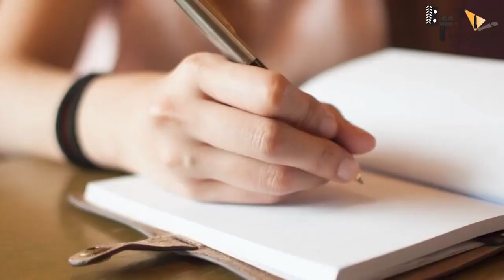KGF Chapter 3 Rocky ka Akhiri Ailan ! Yash Raveena Tandon Prakash Sanjay Prashanth Neel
KGF Chapter 3 is one of the much-awaited films among filmgoers, and even Srinidhi Shetty is excited to reprise her role of Reena.

Recent News : KGF Chapter 3: Srinidhi Shetty to return as Rocky's love Reena in Yash starrer? Actress reacts

Key Questions-
0:00 Intro
0:32 kin Rahasyo se parda uthayenge KGF k log ?
0:35 kya Rocky ko samundar m jaane se kisi n nahi roka?
0:38 kya KGF par hamle se pehle Rocky n ki sabhi se baat ?

KGF Chapter 2 is the biggest blockbuster of 2022, and fans of superstar Yash are now eagerly waiting for KGF Chapter 3. Srinidhi Shetty, who played Rocky's love Reena also opened up about the third instalment of the series.

As we all know, Reena dies at the end of KGF Chapter 2, and her death initiates the mega climatic clash of Rocky VS Adheera (Sanjay Dutt). Recently, Shetty commenced an Ask Me Anything session on her Instagram. One of her fans asked, "KGF 3 will u be there?? Pleasee we want Reena back in KGF 3 (crying and heart emojis)."

Srinidhi replied to the question with a candid photo of herself and wrote, "Haha but I really don't know the answer! We gotta check with the main man, you know who PN (Prashanth Neel, director)."

In the post-credit sequence of KGF 2, they teased the next chapter as a file named KGF Chapter 3. The premise revolves around Rocky's crimes in the United States of America being investigated following his death in the breathtaking climax of the prequel.

Earlier in an interview with the YouTube channel Galatta Plus, Prashanth was asked if he is actually considering KGF Chapter 3 or if that last shot was just a tease to excite fans. The filmmaker replied, "There is definitely a possibility of Chapter 3. That also comes out of compulsion. People have loved this world, they've loved this character and we are gonna keep it going. We don't know when, but we are gonna keep it going".

When asked if he already has an idea for the third part of the KGF franchise, Neel added, "Of course, we have an idea. We had an idea for it a long time back actually, but right now we just want to take a big break and we will definitely come back to make that." Well, it seems that fans would have to wait for much longer for KGF Chapter 3." KGF Chapter 2 was released in cinemas on April 14.

Description;
Prashanth Neel’s film KGF Chapter 2, which was released on April 14, saw a massive success at the box office worldwide. Yash as Rocky Bhai has become an ultimate fan favourite. Following the success of the film, the makers announced that KGF 3 is on the cards. This is an Indian Kannad language period action film series based on the kolar gold field

Thumbnail : Rocky ka Akhiri Ailan !